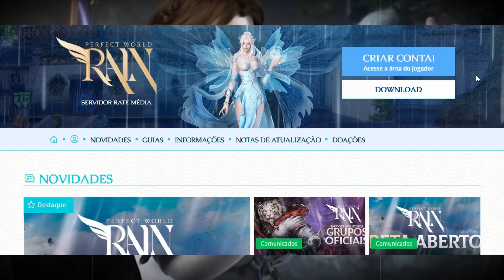Perfect World Rain em breve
𝐏𝐞𝐫𝐟𝐞𝐜𝐭 𝐖𝐨𝐫𝐥𝐝 𝐑𝐚𝐢𝐧
𝐎 𝐧𝐨𝐬𝐬𝐨 𝐬𝐞𝐫𝐯𝐢𝐝𝐨𝐫 𝐜𝐨𝐧𝐭𝐚 𝐜𝐨𝐦 𝐚 𝐭𝐞𝐜𝐧𝐨𝐥𝐨𝐠𝐢𝐚 𝐌𝐮𝐥𝐭𝐢-𝐂𝐨𝐫𝐞 𝐞
𝐑𝐞𝐧𝐝𝐞𝐫𝐢𝐳𝐚𝐜̧𝐚̃𝐨 𝐩𝐨𝐫 𝐏𝐥𝐚𝐜𝐚 𝐝𝐞 𝐕𝐢́𝐝𝐞𝐨, 𝐯𝐨𝐜𝐞̂ 𝐭𝐞𝐫𝐚́ 𝐠𝐚𝐧𝐡𝐨𝐬 𝐝𝐞 𝐝𝐞𝐬𝐞𝐦𝐩𝐞𝐧𝐡𝐨 𝐞 𝐩𝐫𝐢𝐧𝐜𝐢𝐩𝐚𝐥𝐦𝐞𝐧𝐭𝐞 𝐨 𝐚𝐮𝐦𝐞𝐧𝐭𝐨 𝐝𝐨 𝐬𝐞𝐮 𝐅𝐏𝐒.
✔ 𝙍𝙖𝙩𝙚 𝙈𝙚́𝙙𝙞𝙖
✔ 𝙑𝙚𝙧𝙨𝙖̃𝙤 𝟭.𝟱.𝟮/𝟭.𝟲.𝟮
✔ 𝗖𝗹𝗮𝘀𝘀𝗲𝘀 𝗮𝘁𝗲́ 𝗼𝘀 𝗴𝘂𝗮𝗿𝗱𝗶𝗼̃𝗲𝘀.
✔ 𝙀𝙦𝙪𝙞𝙥𝙖𝙢𝙚𝙣𝙩𝙤𝙨 𝙎𝙚𝙩 𝙢𝙤𝙡𝙙 𝙁𝙧𝙚𝙚, 𝟵𝟵, 𝟮𝟬𝟬𝙠 𝙙𝙚 𝙛𝙖𝙢𝙖 𝙚 𝙉𝙞𝙧𝙫𝙖𝙣𝙖.
✔ 𝗥𝗲𝗳𝗶𝗻𝗼𝘀 𝗺𝗮́𝘅𝗶𝗺𝗼: +𝟴
✔ 𝗥𝗮𝘁𝗲𝘀:  𝗠𝗼𝗯𝘀 𝗘𝘅𝗽 𝟯𝘅 / 𝗠𝗼𝗯𝘀 𝗠𝗼𝗲𝗱𝗮𝘀 𝟯𝘅 / 𝗠𝗼𝗯𝘀 𝗗𝗿𝗼𝗽 𝟭𝘅
✔ 𝐏𝐢𝐧𝐠 𝐁𝐑 (𝐒𝐞𝐫𝐯𝐢𝐝𝐨𝐫  𝐡𝐨𝐬𝐩𝐞𝐝𝐚𝐝𝐨 𝐧𝐨 𝐛𝐫𝐚𝐬𝐢𝐥)